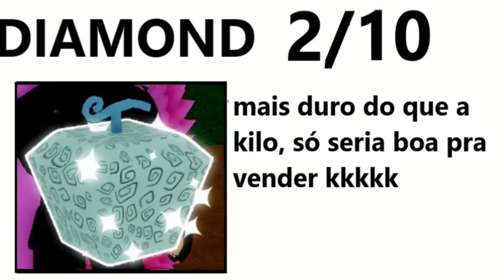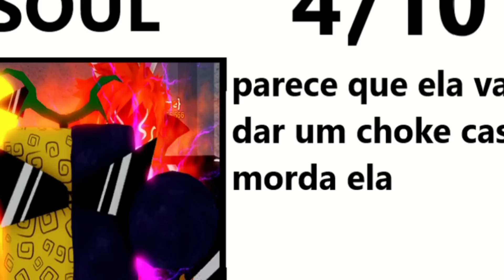O GOSTO DE CADA FRUTA DO BLOX FRUITS !!!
é eu realmente estava sem ideias :v